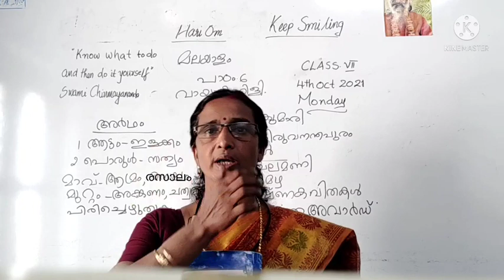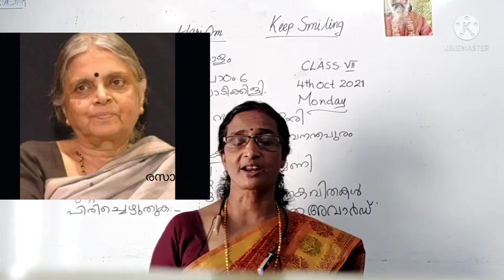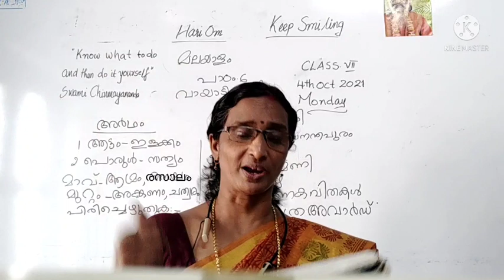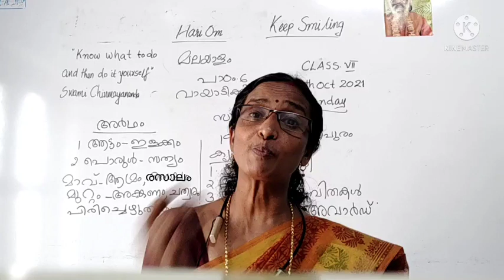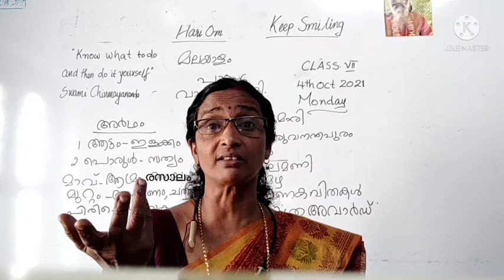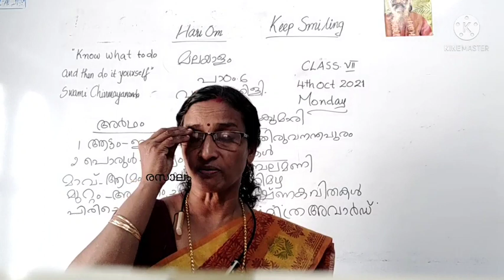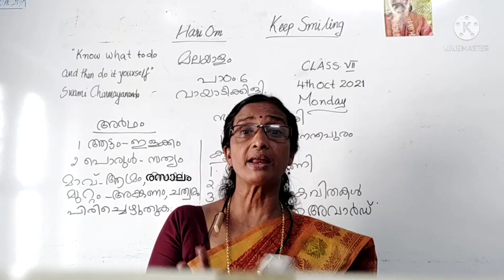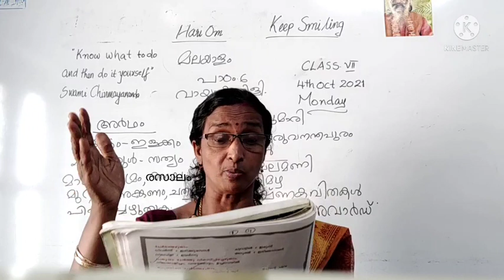class 7 malayalam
Lesson 6 വായാടിക്കിളി